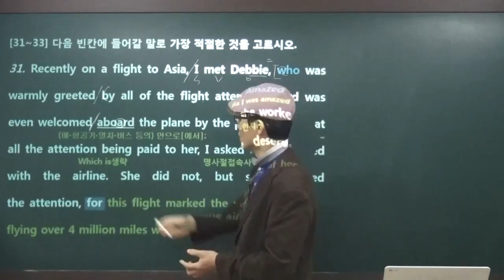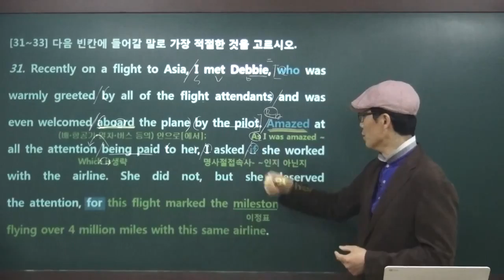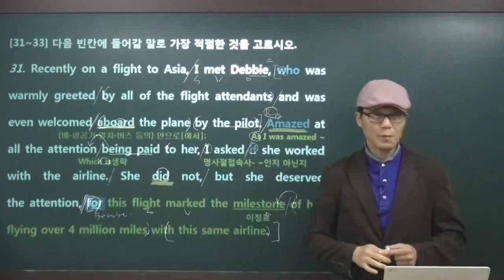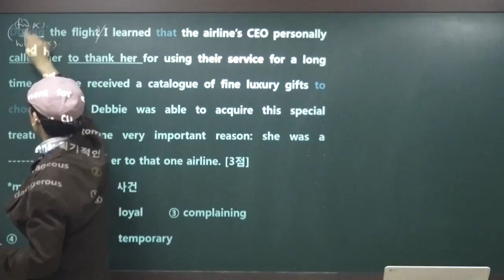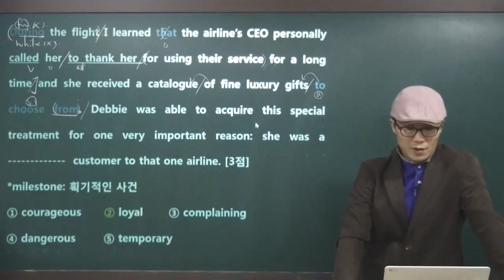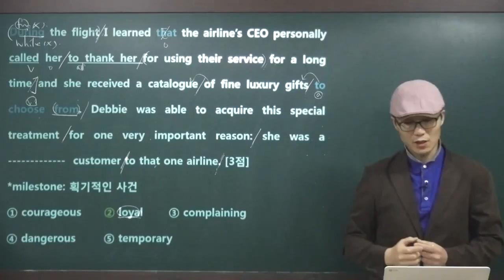2016년 3월 고1 모의고사영어 31번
2016년 영어 왕초보 탈출을 위한 단 하나의 선택!
문법이면 문법, 구문이면 구문, 독해면 독해 국내 각종 영어시험 대비 해설의 종결자 이영재 대표의 직강영상

고등부 2016년 1학기 중간고사에 3월 모의고사 범위가 포함되어 있으면 꼭 시청해야할 영상

각종 영상 및 영어관련 자료가 넘쳐나는 카페와 블로그로 오셔서 활동해보세요!

에듀마켓 절찬리 판매중!
프리패스도 진행중이니 많은 관심 부탁드립니다.

오프라인 강의는 천안에서 진행됩니다.